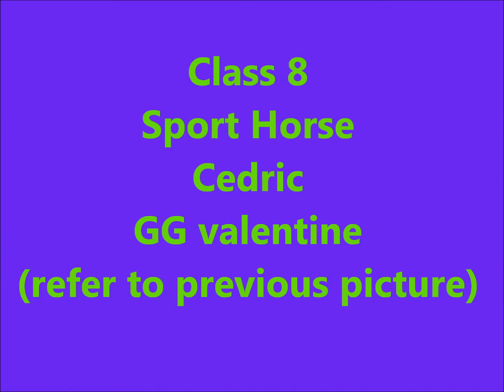My photo show entry for Breyercraz1971